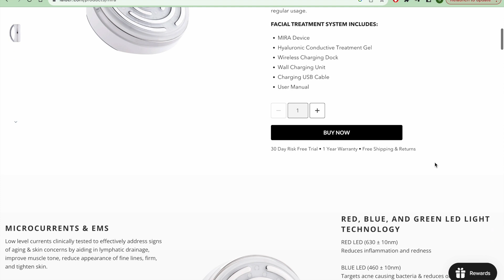👉🏽 KOREAN ACNE Facial RF MICRONEEDLING, GOLD PTT wrinkles, dark spots, scarring & anti ageing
👉🏽 GOLD PTT, AQUAPEEL, LDM, POTENZA RF - OCTOBER 2023 PPEUM clinic
👉🏾 Come with me to South Korea for a Korean Beauty treatment at one the best Medispa’s in Seoul!
I had a full range of treatments treating acne and antiaging and checkout my Before and Afters to see if it was all worth it ❤️

📚 CHAPTERS 📚
00:00 Intro
01:13 My Skin
02:10 The Clinic and How to book
06:57 Cleansing and numbing
08:00 Hydrafacial/Aquapeel
08:52 Gold PTT & Laser
12:29 LDM Local Dynamic Micromassage
13:51 LED
14:22 Potenza RF Microneedling
17:50 Soothing Mask
19:05 Overall Verdict
19:53 Before and Afters
21:27: Negatives

DO LED MASKS work for ACNE, WRINKLES, FINE LINES? Does it help ageing, pigmentation? 2023 research

I’m Dr Sapna, a medical doctor with a passion for dermatology and skincare. I have acne prone skin and have tried it all!

This channel will focus on making the best decisions for your skin health by understanding the science and physiology of how it all works. We’re gonna talk about all different skin types and skin of colour so there will be something to learn for everyone!

👉🏾 As always, all opinions are my own based on my own acne experience and my years of studying and research.

👇🏽 I’d love to hear the products that work for you so we can build a helpful, informative community of skincare lovers 🙂